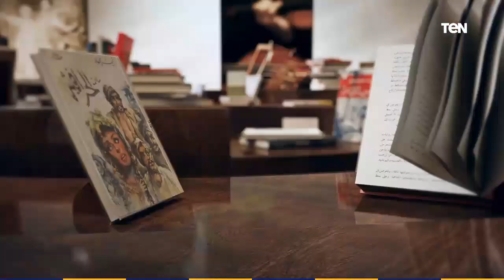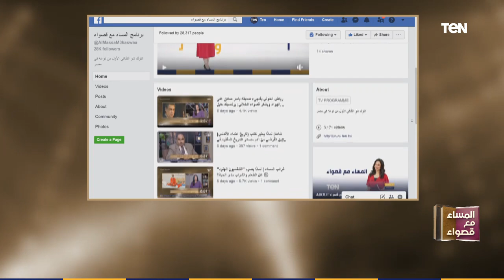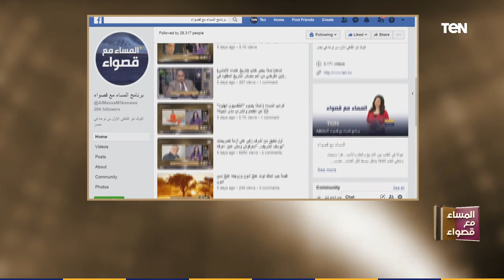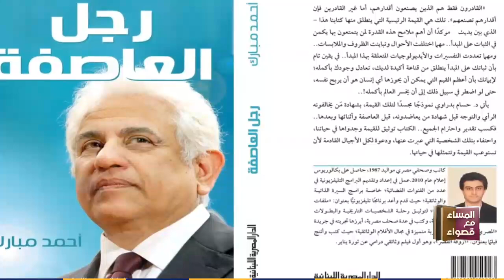المساء مع قصواء - 3 يوليو 2020 - الحلقة الكاملة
المساء_مع_قصواء - حلقة الجمعة 3 يوليو 2020، وعرضت الإعلامية قصواء الخلالي عدد من الفقرات، وناقشت مع الدكتور حسام بدراي، الطبيب والدكتور الجامعي، كتابات جبران خليل جبران، كما استضافت الفنان محمد عبد العظيم في صالون المساء مع قصواء.

برنامج المساء تقدمه الإعلامية قصواء الخلالي وهو برنامج اجتماعي ذو طابع ثقافي يهتم بشئون الأدب والعلم ، والفن والأمور الإنسانية، وتُناقش من خلاله أبرز القضايا الاجتماعية والثقافية والفنية التي شهدتها الساحة المصرية، على مدار الأسبوع ولمدة ساعتين.